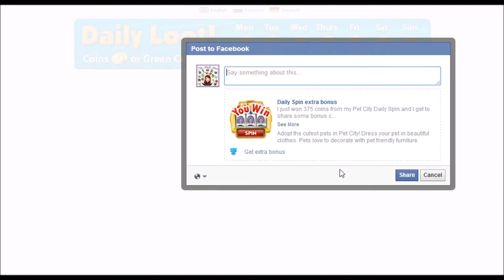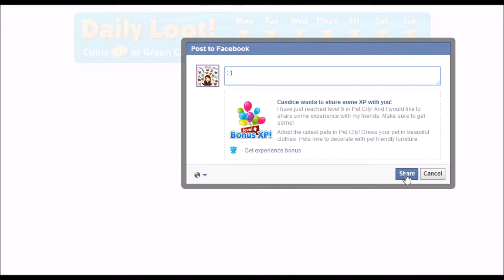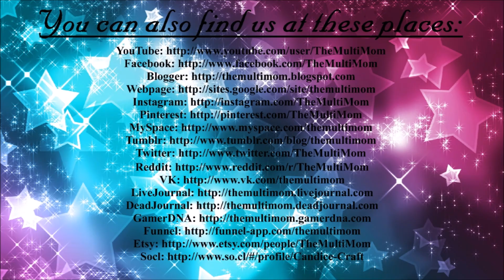Playing Pet City! Learning Skating Basics (2)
Welcome to another Let's Play on Pet City!

The Craft Family
Perryville, MO 63775